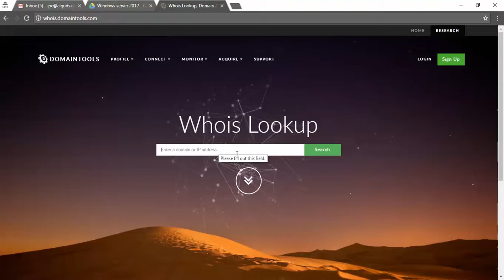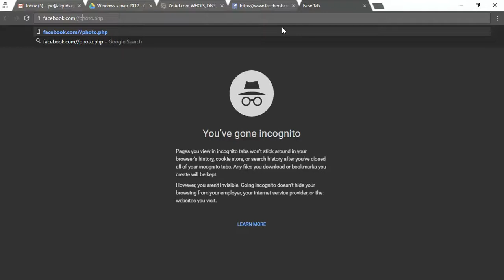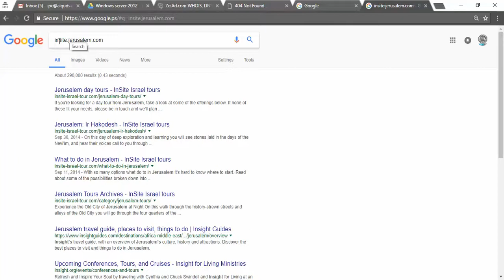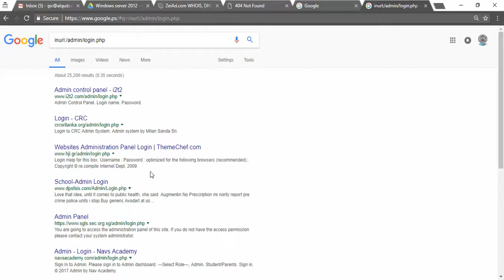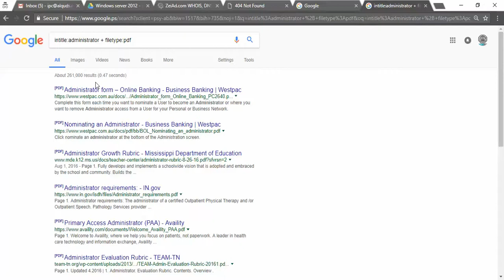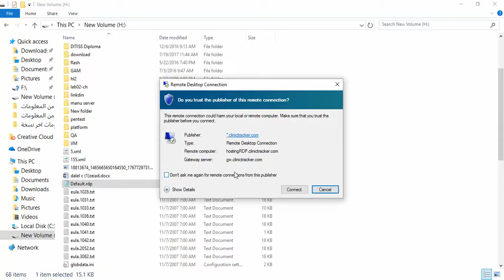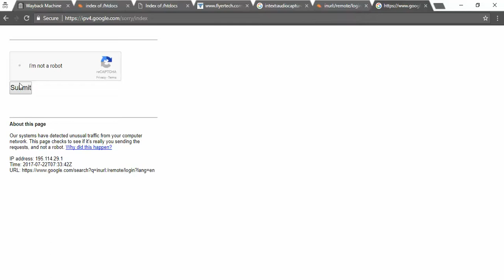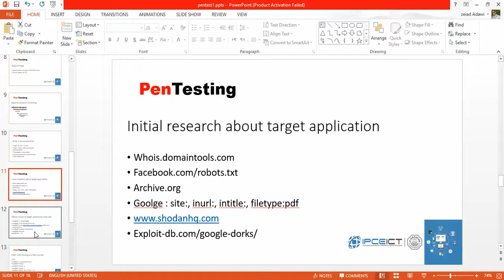pentest: information gathering 1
Information gathering is the most time-consuming and laborious phase of the attack cycle but is often a major determinant of the success or failure of the engagement.

Penetration testing (also called pen testing) is the practice of testing a computer system, network or Web application to find vulnerabilities that an attacker could exploit.